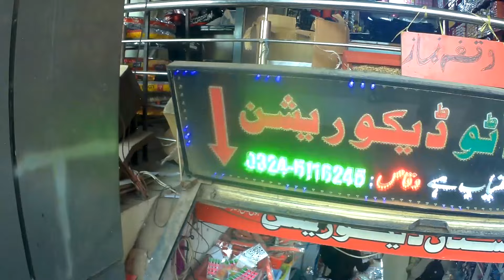Cow Lights And Skull Lights New Collection 🏍Pakistan Biggest Parts Shop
Discover the latest addition to our inventory at Pakistan's Biggest Parts Shop. We are excited to introduce our new collection of Cow Lights and Skull Lights! Elevate your ride with these unique, high-quality motorcycle accessories. Don't miss out on the chance to customize your bike with the best parts in the market.

Visit us today and check out our extensive range of products, perfect for every motorcycle enthusiast. Ride in style with our Cow Lights and Skull Lights, exclusively available at Pakistan's premier parts shop.

Address : Pakistan Autos H&T Near Committee Chowk RWP.